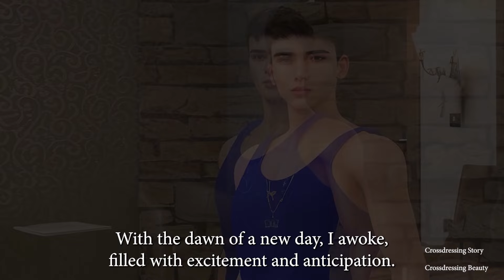Drag Queen Transformation: Male To Female Crossdressing Story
This heartwarming Drag Queen transformation story follows a young boy who discovers the magic of drag queen. Inspired by a dazzling drag queen show, he embarks on a journey to become a professional drag queen.

Love crossdressing stories and gender-bending transformations? This video is for you!   Witness his incredible transformation and cheer him on as he embraces his true self on stage. ✨